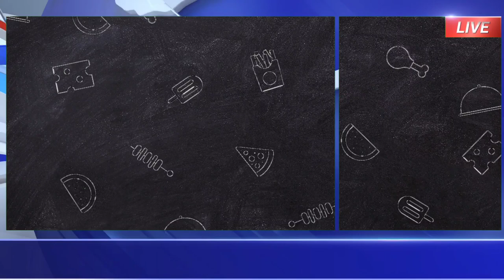West Ham boss David Moyes is booked for protesting Cresswell red card against Lyon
Hi everyone! Once Again Welcome to the Football Channel @Topnews1FootballChannel  watch as
David Moyes, manager of West Ham United is shown a yellow card by referee Felix Zwayer during  Europa League Quarter Final  match between West Ham United and Lyon wich ended in draw 1-1

David Moyes was booked after West Ham defender Aaron Cresswell is given red card and manager was protesting referee's decision to sent off his player as referee is also slammed by pundits for treating players ‘like children’